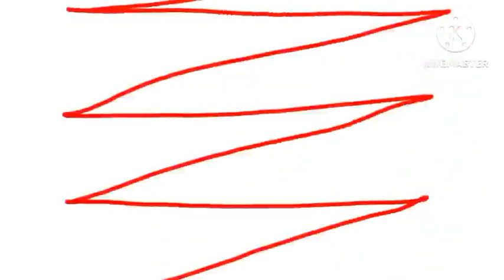As Aventuras do Christian Julio Senna (ao Discovery Theather Kids)